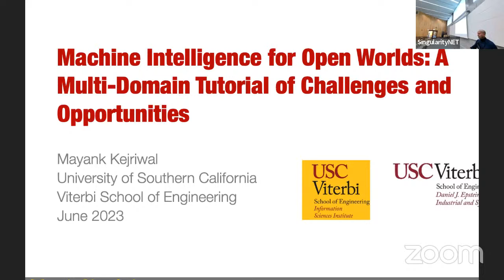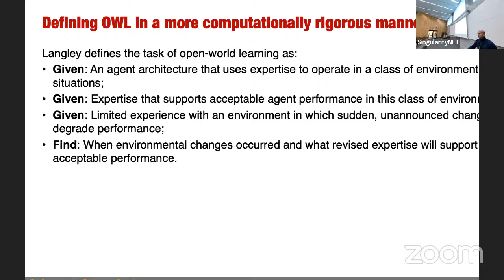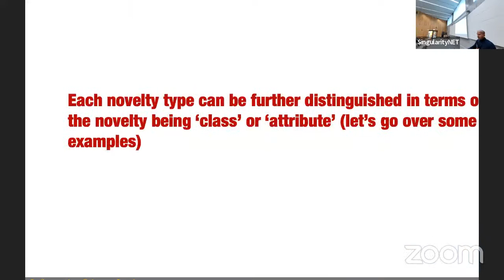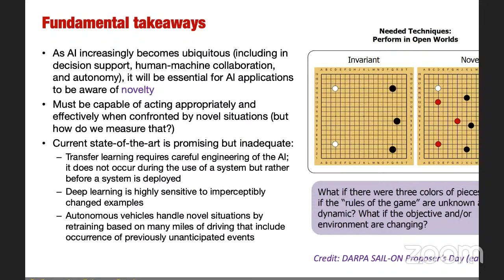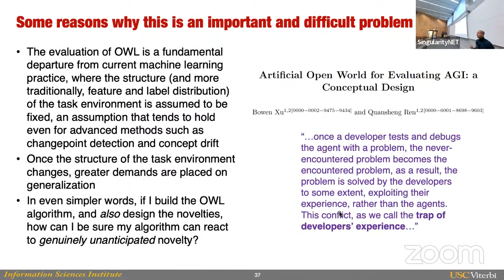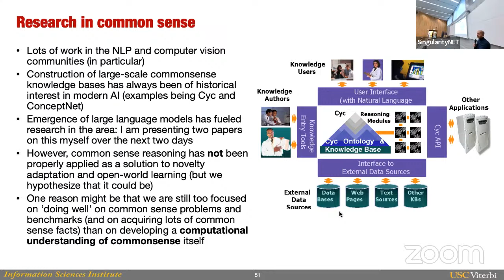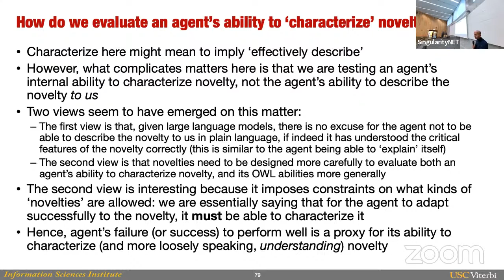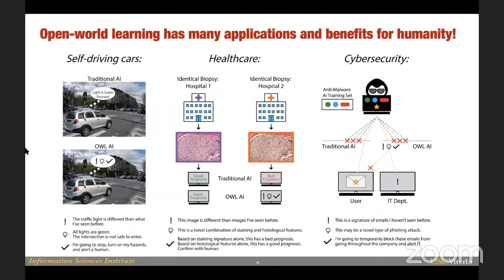AGI-23 | Machine Intelligence for Open Worlds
AGI-23, Day 1, June 16 - Workshop - Machine Intelligence for Open Worlds

Time: 11:25 - 14:40 PM UTC | 13:25 - 16:40 PM CEST

Host: Mayank Kejriwal